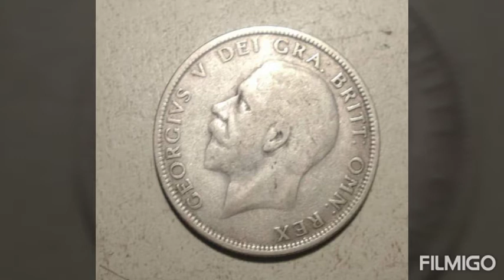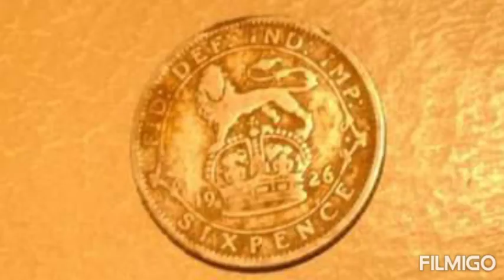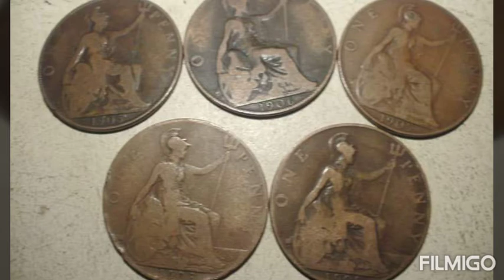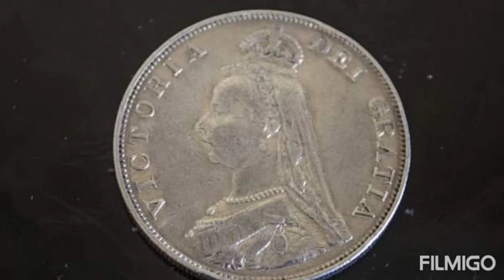old British coins silver Victoria - William - George , old coins crown half-crown | windup watches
photos of some of my old coins silver and copper take a look :)
alot i find metal detecting some are my collection to
some divers timex windup